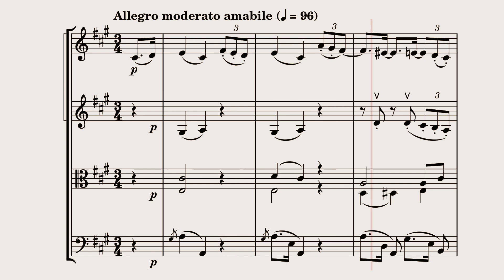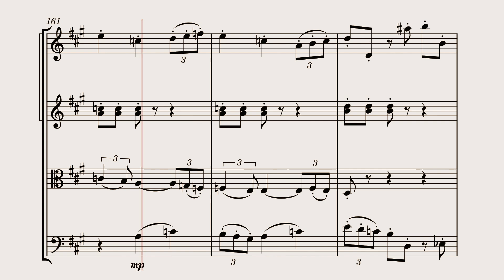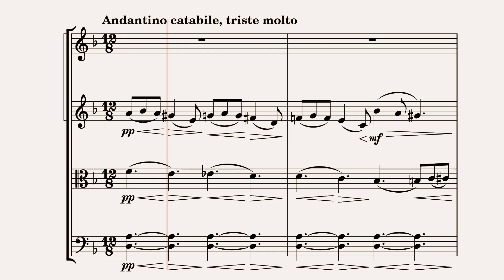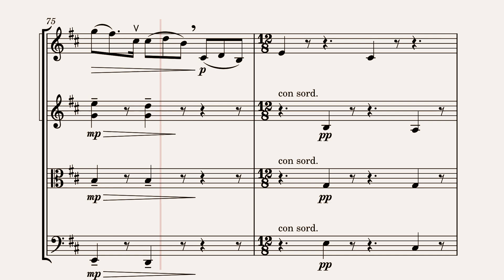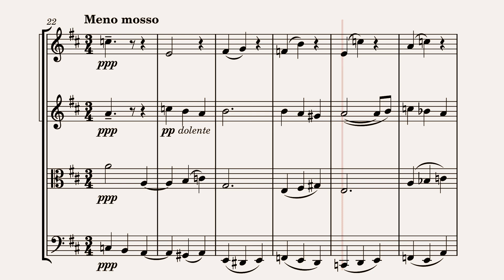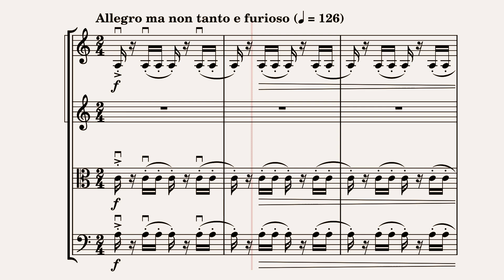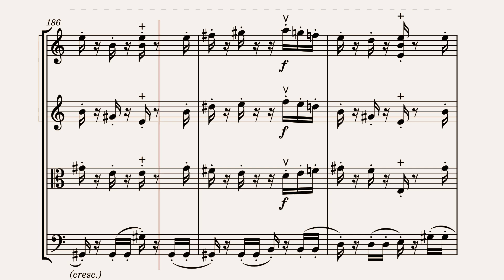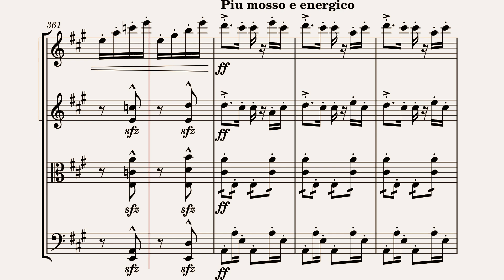String Quartet no.2 in A major {Mr.Cloudinator}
Programme Note:
This composition draws inspiration from the affectionate and unifying experiences of family being together.
Although the primary theme in the first movement is pleasant and uneventful, the agitated secondary theme laments with regret, questioning why I didn't communicate more effectively with my loved family members. In the end, the peaceful movement represents the absence of any regret, and treasuring every family moments.
In the second part, there is a shift in atmosphere, where a sorrowful and lamenting tone can be detected. It represents progression as well: initially, individuals relied on others to soothe their complaints, but as time passed, the ability to comfort oneself is evidence of personal development.
The third movement is characterized by its endearing and lovable nature. The writing acknowledges the importance of being thankful for familial support, but also reveals concerns about the possibility of losing that invaluable and unconditional assistance. Despite this, the theme of love ultimately triumphs and emphasizes the significance of living in the present rather than worrying about what the future may hold.
The finale is a frenzied and complex composition that evokes various emotions. The lively melody portrays continual struggle and evokes a feeling of unity among a group as one entity. Following a moment of explosive silence, all of the instruments play their own unique melody, akin to their personal reflections. As a result, it becomes apparent that each individual harbors their own worries and discontentment. And through this section, each instrument understands each other more. As they reveal their hidden feelings in this dialogue, the music becomes more vibrant and captures the promise of the brilliant path ahead.

Made by Musescore

Love this piece? Like the video!

Musescore Score Link:
I.
II.
III.
IV.